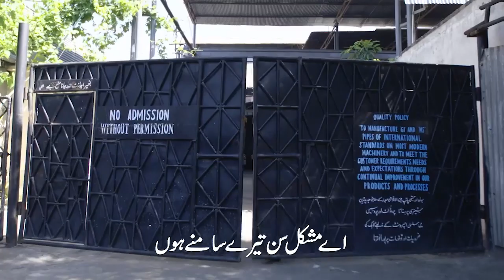Pakistan people love you all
Pakistan zandabad